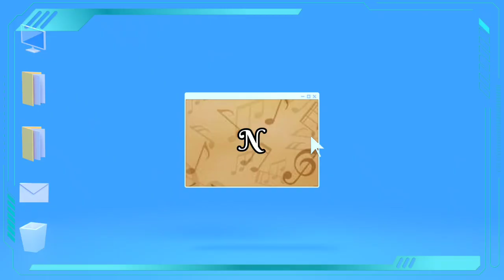Music Roll - Ormoc Harvest Celebration